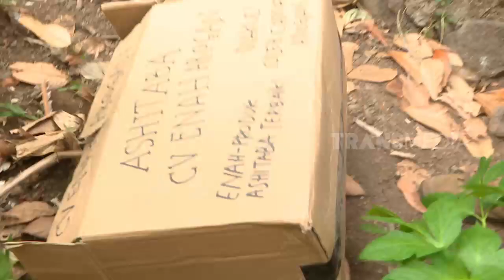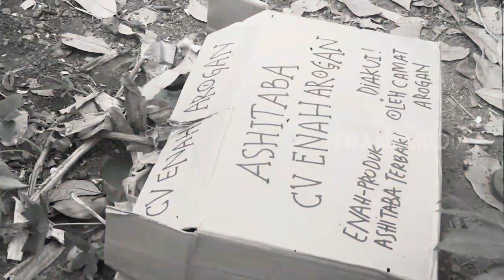Emak Enah Jadi Pejabat Sosialita | ENAH BIKIN ENAK (06/10/23)